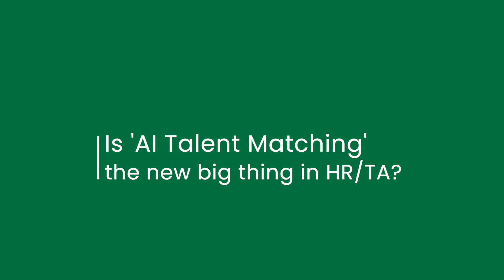Is 'AI talent matching' the next big thing in HR/TA?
AI talent matching has the potential to revolutionise HR and talent acquisition by streamlining the hiring process, improving candidate-organisation alignment, and enhancing efficiency. With advanced algorithms, it can analyse vast datasets to identify candidates whose skills, experiences, and attributes best match the job requirements. This can significantly reduce time-to-hire, improve the quality of hires, and enhance overall workforce productivity. However, challenges such as potential biases in algorithms and the need for continuous refinement must be addressed for widespread adoption. While it holds great promise, is this really going to be 'the next big thing?'

Dive into our latest long-form video and join the conversation on whether AI talent matching is the next big thing for HR/TA